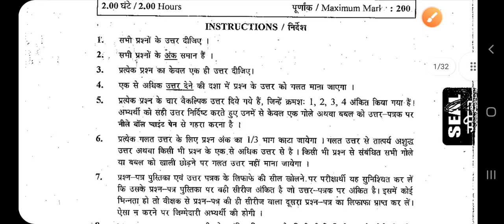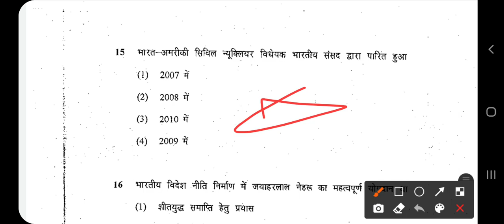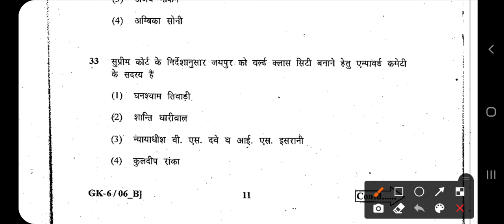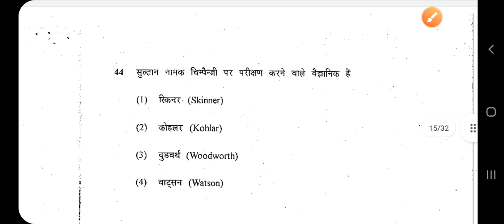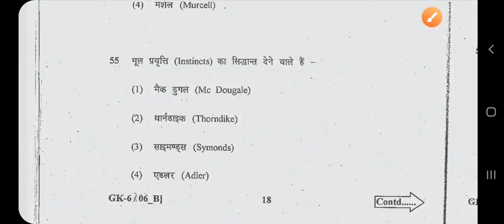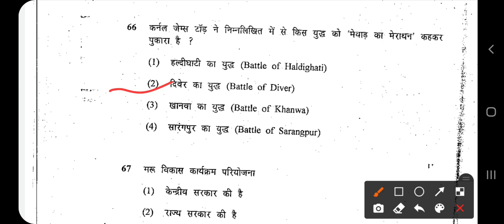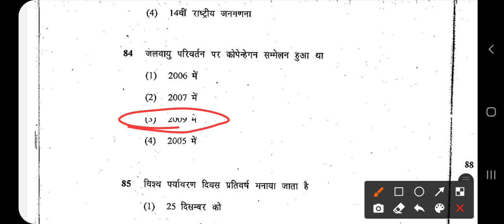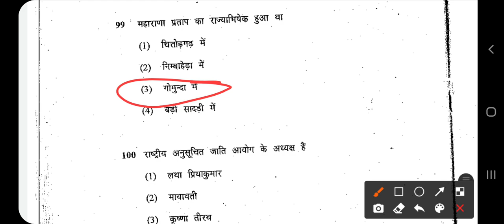2nd Grade 2011 GK Paper Answer Key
Join us to get Success sooner as possible.